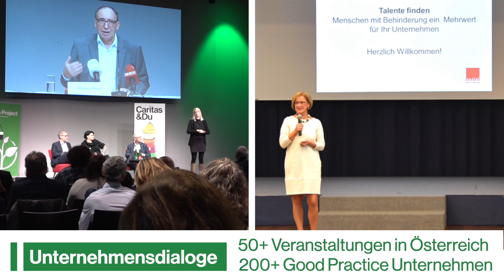Zero Project Unternehmensdialog 2024 Opening Video-Clip mit Untertitel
📢 Wir freuen uns schon auf die nächsten Zero Project Unternehmensdialoge im Herbst! 🍂

Gemeinsam setzen wir uns für eine barrierefreie und inklusive Zukunft ein. 🌍

Alle Information zu den Zero Project Unternehmensdialogen und den nächsten Termin im Herbst finden Sie

Wenn wann nicht jetzt?

Find the Zero Project on:
X: @ZeroProjectorg